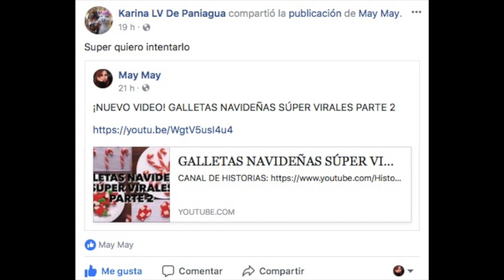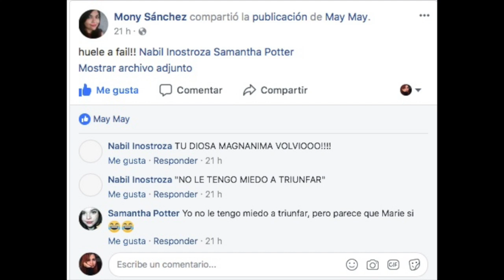Árbol Navideño de cereal. EXPECTATIVA/REALIDAD